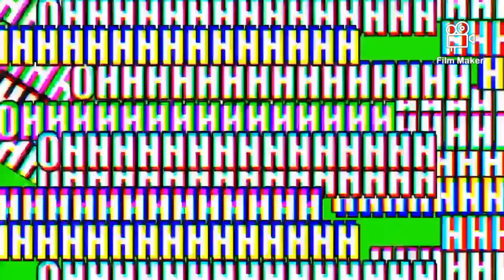2 februari 2024